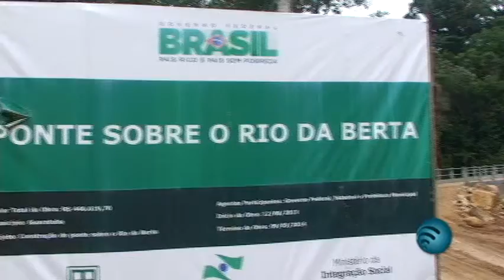As pontes levadas pelas chuvas de 2011 estão em fase de finalização